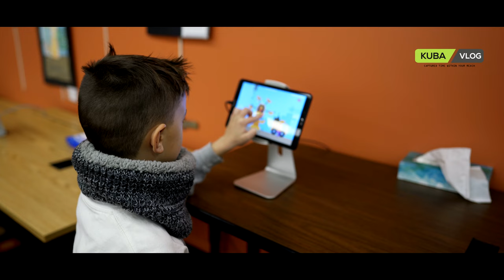Santa Claus Is in Town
There is not enough time to document everything but we try our best to capture the highlights of a given day. We usually post a video once in a while  and we focus on playing and learning together. We hope our content can inspire and bring a smile to anyone watching.